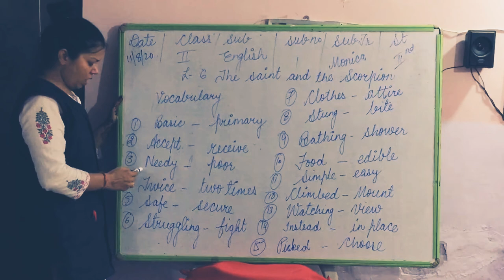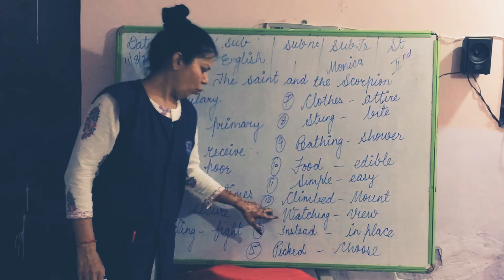Lesson no- 6 The Saint and The Scorpion